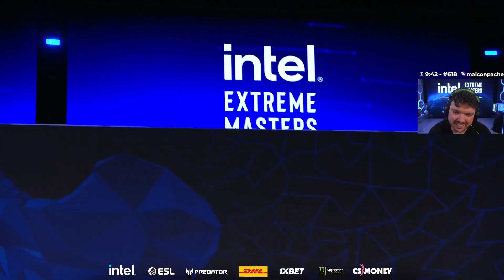IMPERIAL VS NIP - IEM RIO 2023 (MIRAGE - MAPA 1 MD1)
IMPERIAL X NIP

🟣 LIVES 🟣
CANAL DO GAU: Gaules
CANAL DO MCH: mch_agg
CANAL DO APOKA: ale_apoka
CANAL DO VVV: velhovamp1